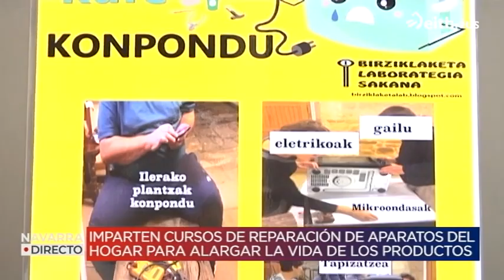Batuta Sakana, una apuesta por el reciclaje y mucho más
Batuta Sakana es una asociación sin ánimo de lucro que empezó hace seis años a reciclar y a restaurar muebles. La asociación emplea actualmente a tres personas.